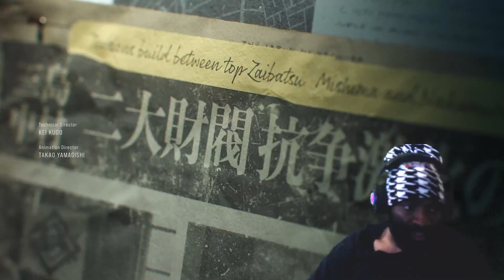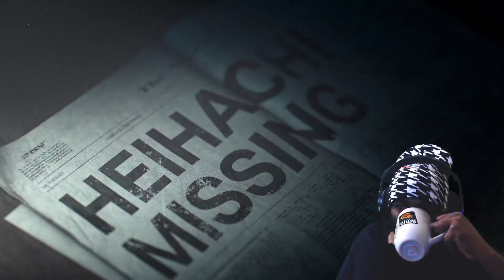Where It All Begins!!! [Tekken 8 Story Mode: Darkness Awakens Part 1]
The Beginning of the Tekken 8 Storyline! It's a wild ride so I hope y'all got your snacks and drinks! Just don't choke on the GAGS haha get it? No??? I'll stop.

The One Stop to find all my Media Outlets (including my Discord Server)